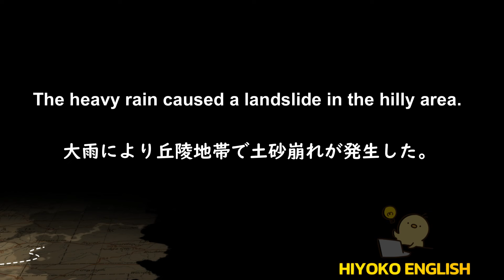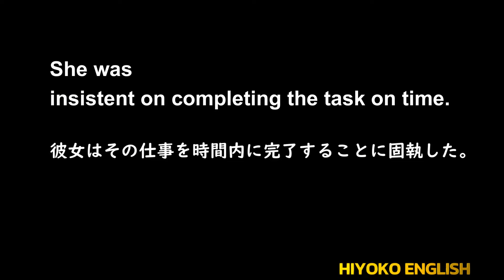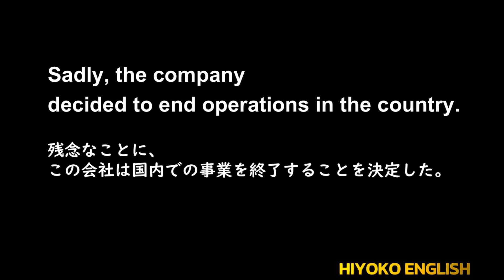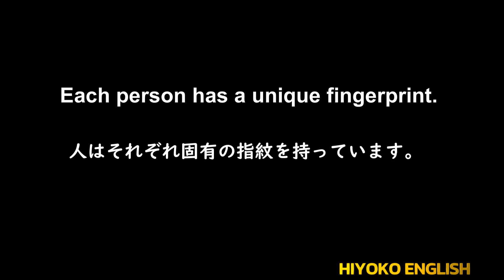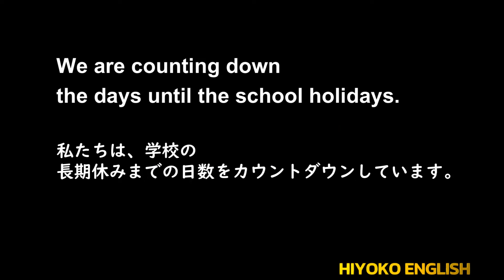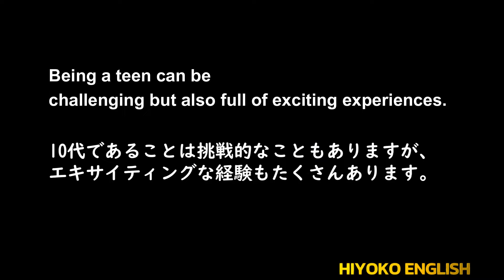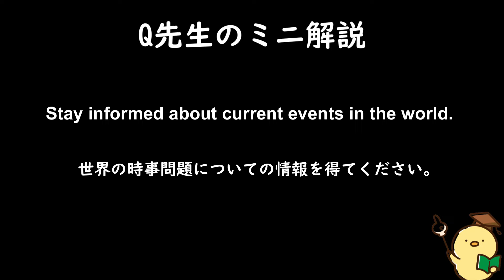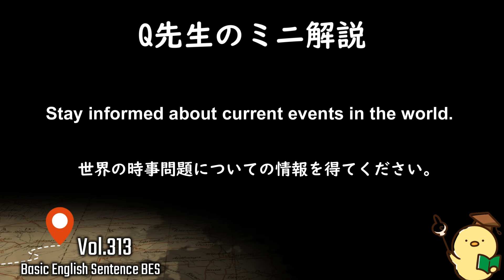第313回 [英語耳養成講座] 毎日の基礎英語リスニング BES- Basic English Sentence- [TOEIC・英検対策][聞き流し対応版] おまけ解説付き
Stay informed about current events in the world.
Although I would like to stay informed of current events, I feel the world is spiraling into destruction. There are so many bad news stories; it’s depressing. Sometimes I would rather not watch any news to be away from the negative. Anyone have good news to share?

I decided to upgrade my phone for better features.
Has anyone changed their phone recently? The price of handphones is ridiculously high; it seems like every new model (in this case, I am talking about iPhone) comes with a bigger price tag. A bigger screen (so big that I can no longer hold it in one hand) and multiple camera lenses—are all these really necessary?

Here is the end of my explanation. Which model of handphone do you currently own?